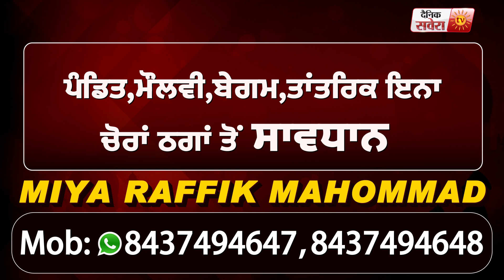SC कमीशन के Chairman Vijay Sampla में मंत्री Rajnath Singh व प्रधान JP Nadda के साथ की खास मुलाकात